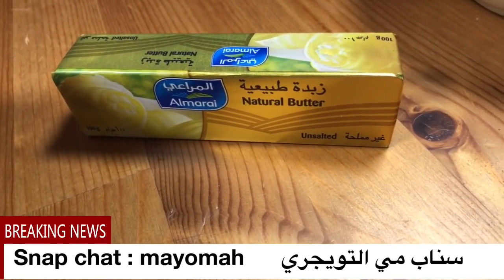سينامون رولز بعجينة خيالية مثل القطن ألذ من الجاهز وبطريقة سهلة😍الطريقة مكتوبة👇 cinnamon rolls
سينامون رولز الذ من الجاهز 😍
لا تحرموني لايكاتكم 😘
كوب حليب دافي
ثلث كوب سكر
ملعقة كبيرة خميرة
يخلطون مع بعض الى ان تتفاعل الخميرة
بعدين نضيف لها حبتين بيض كبيرةمع شوي فانيلا
وزبدة بحرارة الغرفة تقريباً 150 جرام يعني قالب ونصف
ونخلط المقادير ببعض زين بعدين نضيف 3 اكواب ونصف دقيق عليه رشة ملح بالتدريج وان حسيتيها لينة شوي ضيفي شوي دقيق لين تصير معك عجينة ناعمة لينة بس ماتلصق باليد بعدين خليها بمكان دافي تخمر

الحشوة:
تقريبا ً نص قالب زبدة تكون ذايبة بحرارة الغرفة مو على النار عشان ندهن العجينة فيها بعد ماتخمر وبعدين نضيف لها هذا الخليط :
كوب سكر بني المخصص للحلويات يكون رطب
ملعقتين قرفة مطحونة ناعم
ملعقتين بودرة الكاكاو المر
وبعدين نلف العجينة على شكل رول ونقطعها بالخيط المقاس اللي تحبينه بس انا فضلت يكون الحجم كبير فقطعته كبير عاد انت قطعيه بالحجم اللي تحبينه
بعدين تصفين الرولات فوق صوص الكراميل واللبيكان اللي صبيناه بالصينية وطريقة الصوص كالتالي :

لصوص الكراميل :
نذوب على نار هادية
3/4 قالب زبدة بما يعادل 75 جرام بعدين نضيف لها
كوب وربع سكر بني خاص بالحلويات
ربع كوب كريمة خفق
ملعقة صغيرة فانيلا سايلة
ونحركهم على نار هادية لين يذوب السكر وتختلط كل المكونات لبعض ونصبها بصينية الفرن تكون مدهونة بزيت او زبدة
بعدين نغطي السطح بالبيكان نكسره ونحطه على وجه الكراميل وبعدين نصف رولات السينامون فوقها ونخلي الرولات ترتاح تقريبا ربع ساعة قبل تدخلينه الفرن

وبعدين دخليه فرن ساخن على درجة حرارة 150-169 وخليك قريبة منه تقريباً تاخذ لها من ربع الى ثلث ساعة وبعدين حمري الوجه وبعدين طلعيها وبعد ماتدفى شوي مو تبرد اقلبيها بصحن التقديم وبألف عاااافية عليك الذ سينامون رولز ممكن تذوقينه 😍👌